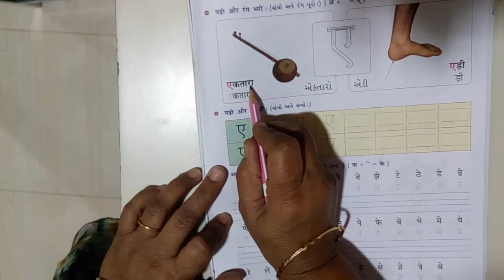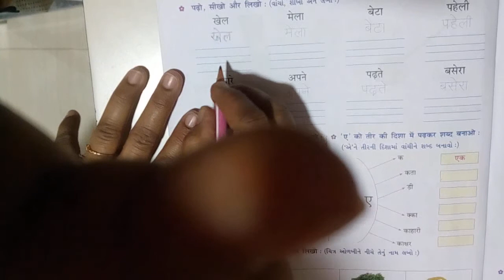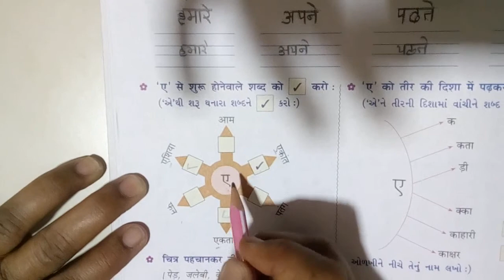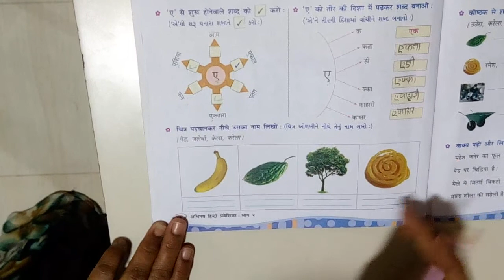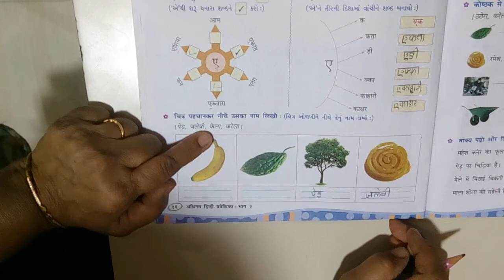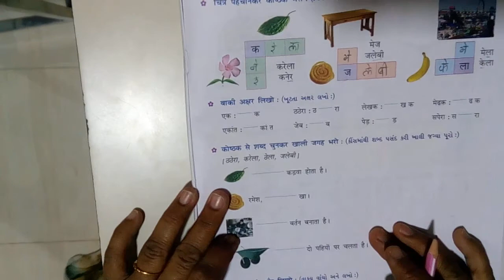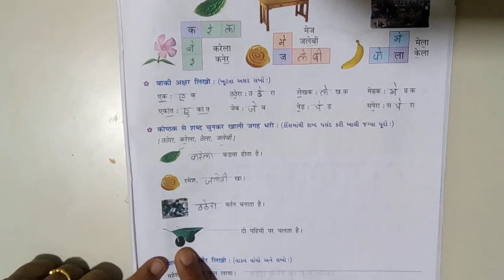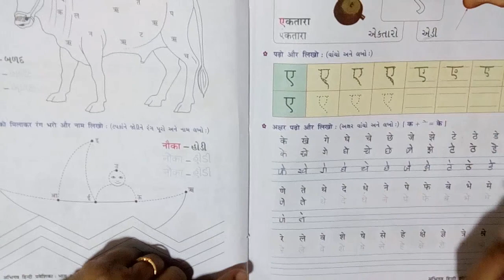shishukunj vidhyasankul std-2(વિષય - હિન્દી)('ए' વણૅ)(9-12-20)sem-2